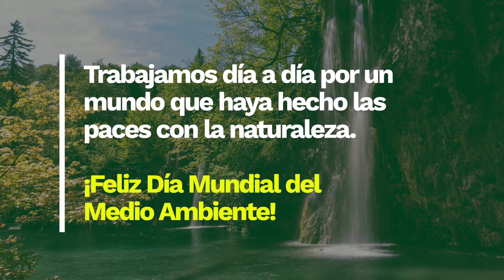DiaMundialDelMedioAmbiente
Hoy se celebra el DíaMundialDelMedioAmbiente , una oportunidad para reflexionar sobre la importancia de conservar y preservar nuestro entorno natural.

El cuidado del medio ambiente es responsabilidad de todos, y cada pequeño gesto cuenta. Desde reducir nuestro consumo de plástico hasta adoptar prácticas sostenibles en nuestro trabajo y estilo de vida, todos podemos contribuir a construir un futuro más verde y equitativo.

Es crucial que las empresas y organizaciones asuman un papel activo en la lucha contra el cambio climático y la protección del entorno. La sostenibilidad debe estar en el centro de nuestras estrategias y decisiones, integrándola en todos los aspectos de nuestra actividad.

Hagamos del Día Mundial del Medio Ambiente una inspiración para actuar y crear un impacto positivo en nuestro planeta. Únete a nosotros y marca la diferencia. 💚 🌍